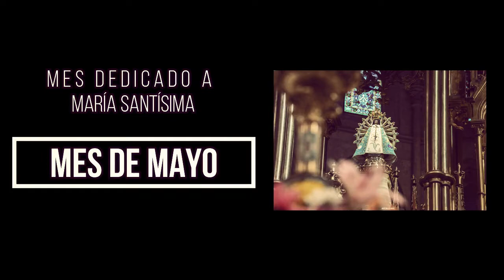✞ STV - NOVENA EN HONOR A MARÍA AUXILIADORA [ 17 DE MAYO | TERCER DÍA ]